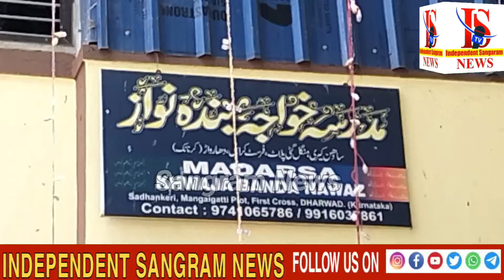EID MILAD UN NABI KE MAUKE PAR DHARWAD KE SADHANKERI ME PROGRAM | SANGRAM NEWS